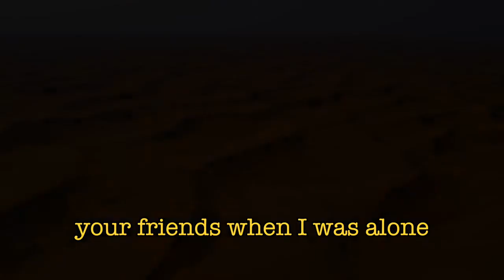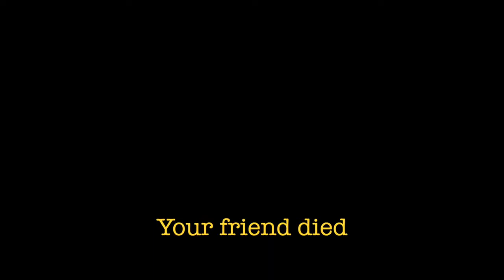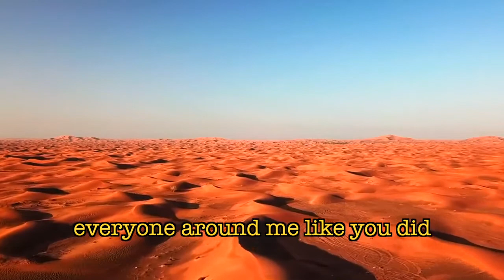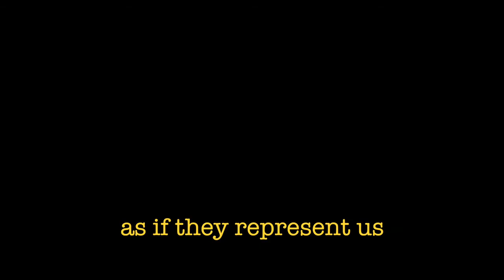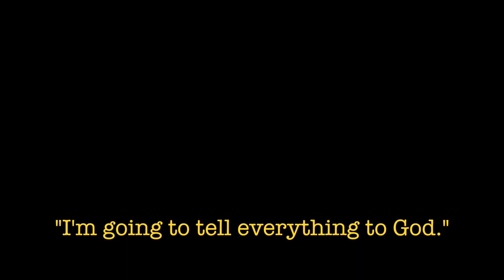My lost friend 'I'm going to tell everything to God!' Saygin Yalcin